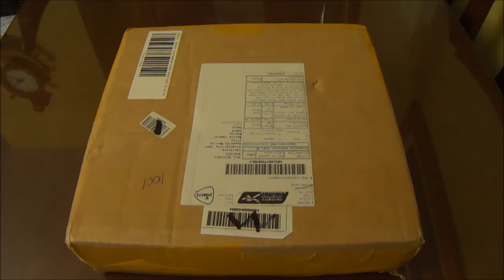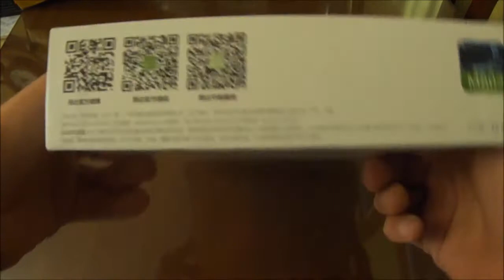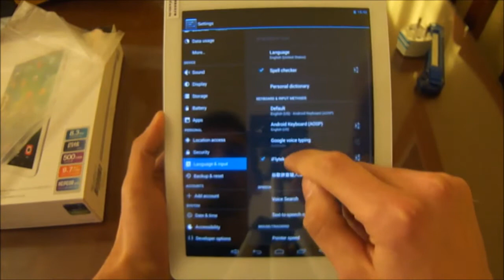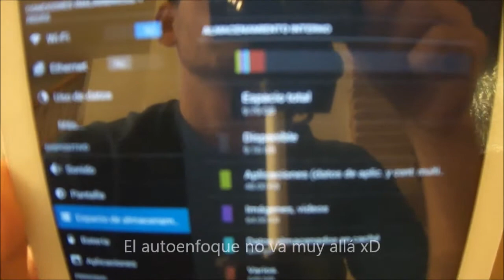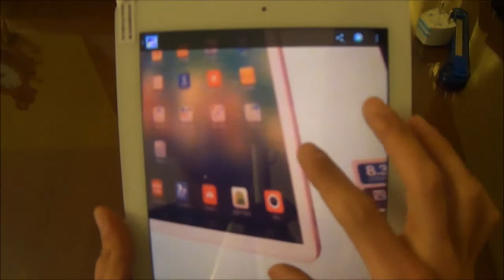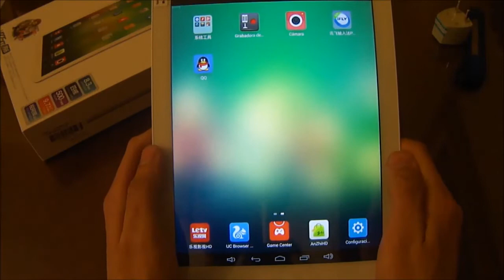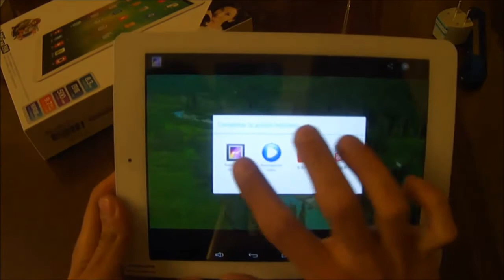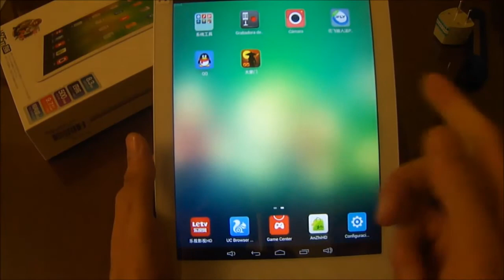Onda V975m, Tablet 9.7´, 2GB/16GB, 8500mAh, Retina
Unbox y pequeño test de ésta fabulosa tablet, con la nueva mali 450-mp4 octacore, 2gb ram, 16 rom, retina...etc

Comrpada por unos 154€ en Pandawill, si quereis echarle un ojo os dejo el enlace de compra del modelo de 32gb:

ERdC